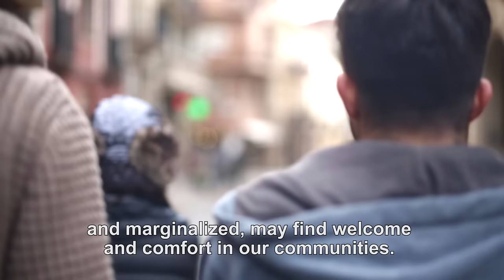Welcome the needy – The Pope Video – February 2017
The Pope reminds us that in our world, there are a lot of people who live weighed down, in situations of poverty. They are refugees or are at the margins of society. With Pope Francis, we pray for them so they encounter in our communities the welcome and support they need.

“We live in cities that throw up skyscrapers and shopping centers and strike big real estate deals … but they abandon a part of themselves to marginal settlements on the periphery

The result of this situation is that great sections of the population are excluded and marginalized: without a job, without options, without a way out.

Don’t abandon them. Pray with me for those who are weighed down, especially the poor, refugees and marginalized, that they might find welcome and support in our communities.”